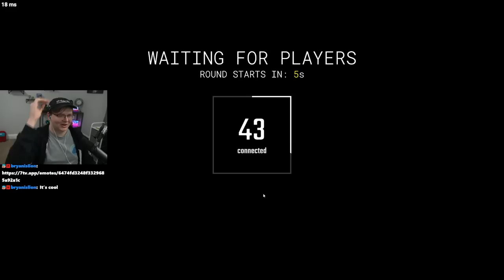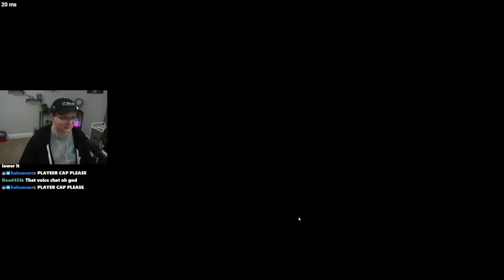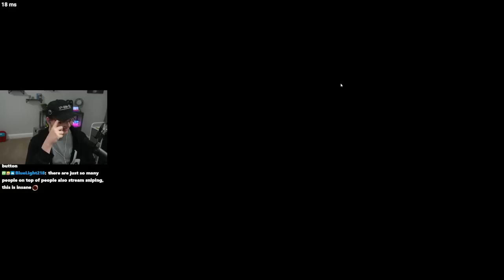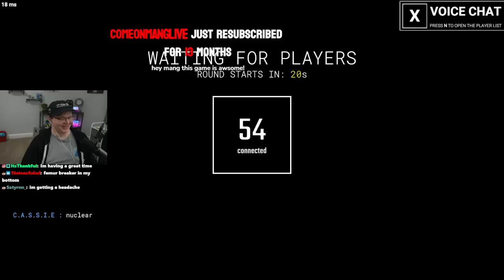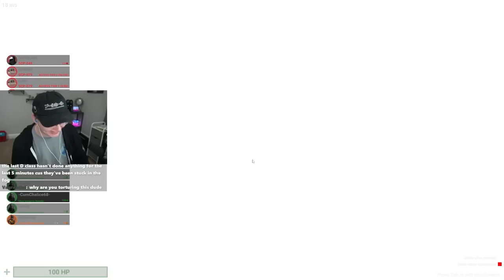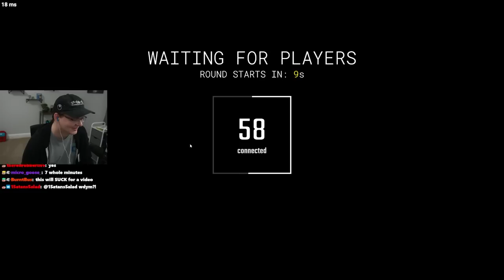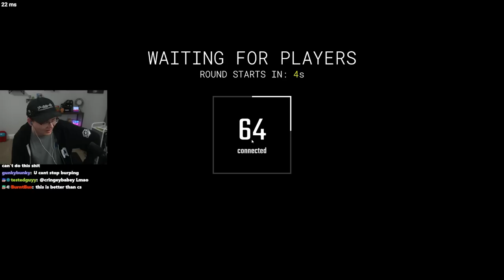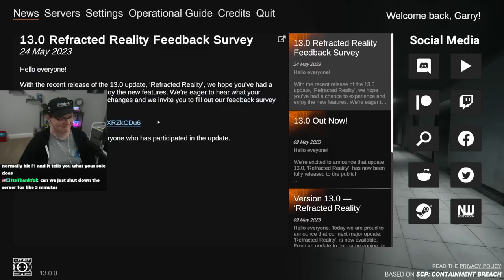SCP:SL Chaos With Viewers - VOD